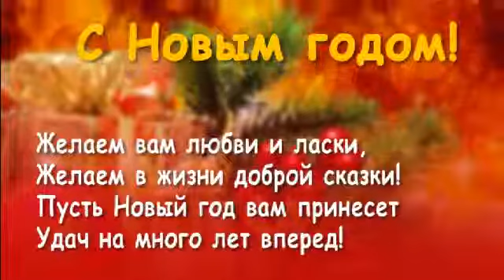медведь и даша